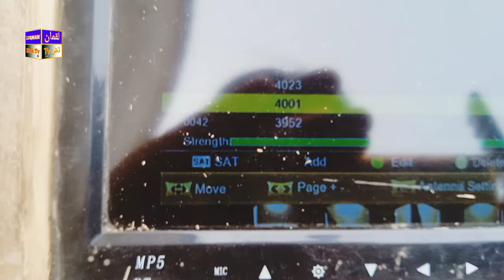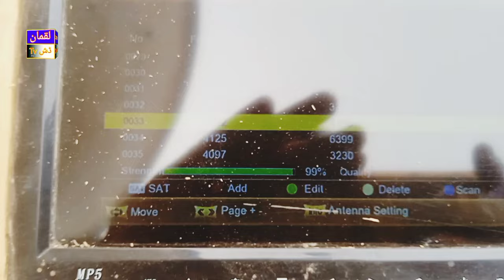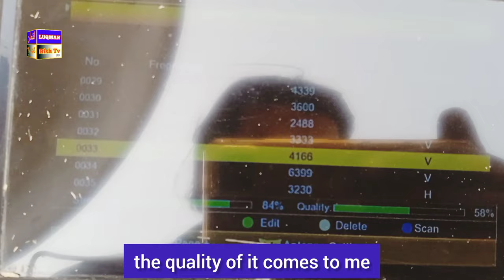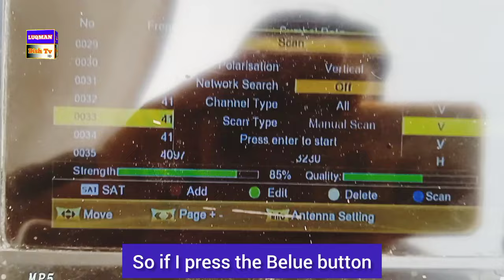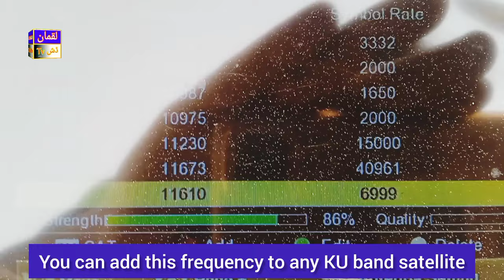A Sports HD Sat karney ka tarika | Watan HD sports channel Kesay dekhain | Luqman Dishtv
A sports HD channel chalanay ka tarika iss ilawa Watan HD Kesay chalta hy 2 feet Dish per Luqman Dishtv

Express 40 degrees East satellite settings on 2 feet Watan HD sports channel PSL Live matches Telecast

SONY Network / Ten sports kesay chal sakta hy compete settings  on 4 feet Dish in urdu video link

Paksat-1R installation settings

Paksat-1R satellite ko set karne ka tarika aapke location, dish size, satellite receiver, aur satellite ki frequency par depend karta hai. Yahan, main aapko kuch basic steps bataunga jo aam taur par satellite set karne mein istemal kiye jaate hain:

1. Satellite Dish Setup:

Sabse pehle, aapko satellite dish ko sahi tarah se set karna hoga. Dish ko sahi dish size aur direction mein set karna bahut zaroori hai. Dish ka size aapke area ke weather conditions aur satellite signal strength par depend karta hai. Aapko dish ko aise set karna chahiye ki koi obstruction na ho aur dish satellite ki taraf point ho.

Dish ke elevation aur azimuth ko set karne ke liye aap compass aur elevation angle finder ka istemal kar sakte hain. Aapko dish ki elevation (angle up/down) aur azimuth (angle left/right) sahi se adjust karna hoga.

2. LNB (Low Noise Block Downconverter) Setup:

LNB satellite dish par hota hai jo satellite signals ko receive karta hai aur satellite receiver tak transmit karta hai. Aapko LNB ko dish par sahi tarah se mount karna hoga. LNB ki position dish ke focal point par honi chahiye.

LNB ki skew (rotation) bhi sahi tarah se set karna zaroori hai. Skew dish ki geographical location aur satellite ke position par depend karta hai.

3. Satellite Receiver Setup:

Satellite receiver ko dish se connect karna hoga. Receiver ko dish ke LNB se coaxial cable ke zariye connect karna hota hai.

Receiver ko TV se connect karna hoga. TV aur receiver ke beech HDMI ya RCA cable ka istemal kiya ja sakta hai.

Receiver ko power supply se connect karna na bhoolen.

4. Satellite Channel Search:

Satellite receiver ke menu mein jaakar, satellite channel search option select karen.

Search process mein, aapko satellite ka naam (Paksat-1R), aur frequency, symbol rate, aur polarization ko enter karna hoga. Yeh details aapko internet ya satellite provider se mil sakti hai.

Search complete hone ke baad, aapko available channels list mein Watan HD Sports ya Paksat-1R par available channels milenge.

5. Fine Tuning:

Agar signal quality kam hai ya channels clear nahi aa rahe hain, toh aapko dish ka direction aur LNB ki positioning ko fine tune karna hoga. Iske liye aap dish ko thoda sa adjust karke signal quality ko optimize kar sakte hain.

Yeh the kuch basic steps Paksat-1R satellite ko set karne ke liye. Lekin, har location aur setup alag ho sakta hai, isliye agar aapko kisi step mein difficulty hoti hai, toh ek professional satellite installer se madad lena behtar hoga.